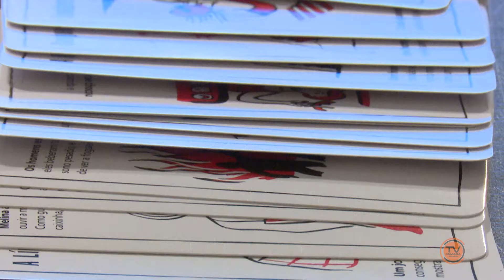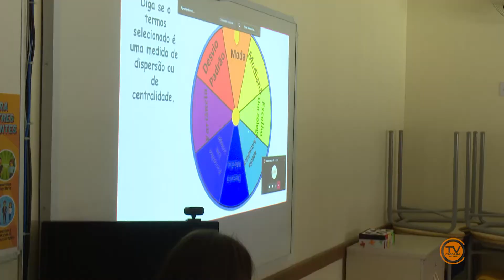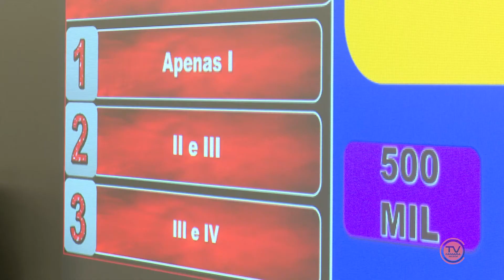NJ | Gamificação ajuda crianças com TDAH no aprendizado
Psicopedagoga afirma que jogos aplicados em sala de aula ajudam crianças diagnosticadas com Transtorno de Déficit de Atenção com Hiperatividade (TDAH). A conhecida gamificação ajuda os alunos no desenvolvimento escolar.  Confira!